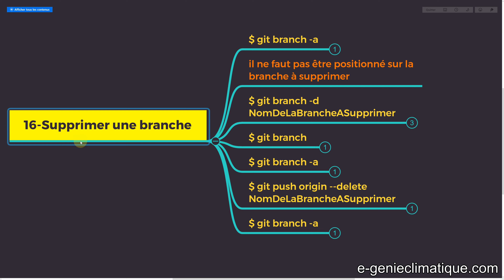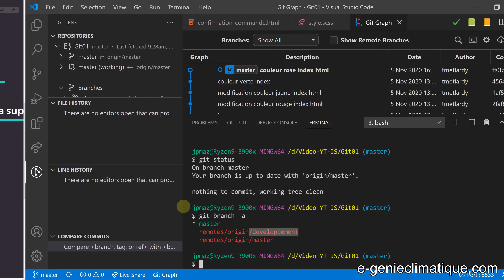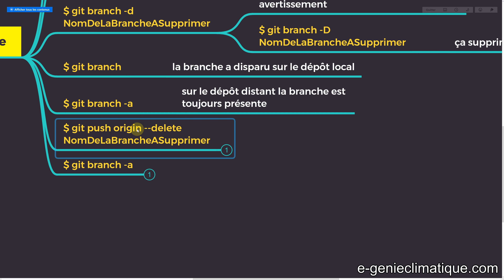Git16-Supprimer une branche de son dépôt local et de son dépôt distant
Lorsque l'on a fini la fusion de deux branches, par exemple on a fusionné la branche développement dans la branche master. Dans le dépôt distant, la branche développement est toujours présente. On va voir comment supprimer la branche qui est encore présente dans le dépôt distant sur GitHub.

Matériels de production :
►[PC] DaVinci Resolve Studio(4K H265 PCM), Bandicam, Camtasia , TimeBolt, Affinity photo, Affinity Designer, DXO photoLab, Audacity, Adobe Bridge, Xmind, Office365